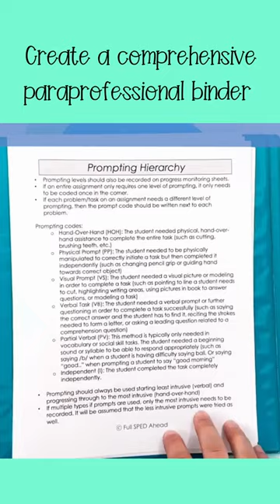Paraprofessional Training Binder Full SPED Ahead